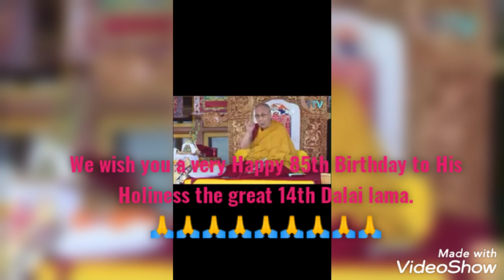For H.H Dalai Lama's 85th Birthday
Ali mohd.and group